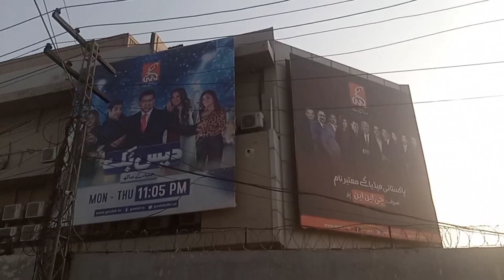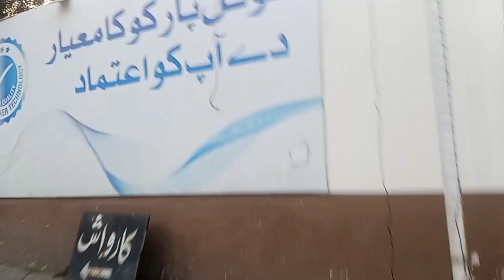Visit to a Dentist😍 || with funny voice over🤗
Visit to a Dentist😍 | My Dental Clinic tour | with funny voice over🤗

Hello Boys and Girls. So this vlog is a very special one and too close to my heart.Thank you everyone for all the support and love, I have seen every message, and it mean the world to me.
 Now let's get that 100K | 🥳

gossipguru,tiktoker interview,tiKtokers interview
popular videos,comedy video,family,indian,viral ,Homemade ,
,rajabfamily ,vlog ,foryou ,youtube ,trending ,familyvlog ,dailyvlog ,pakistan
duckybhai,sistrology,rabiafaisal,tiktoks,funny vines,everyday life
pyari maryam,trending,rajab family,india

LOVE YOU ALLL MY YOUTUBE FAMILY😘